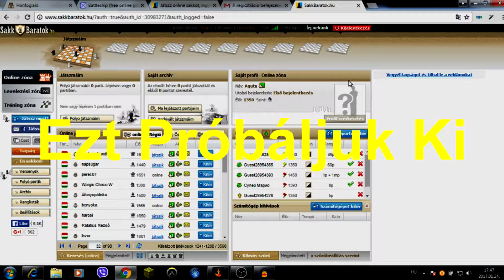[Aquta vs Enturion] 1.rész - A magányos király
Sziasztok én Aquta vagyok az Oculus irodából, és ebben a videóban sakkozni fogok enturionnal

Enturion videója: még nem töltötte fel N/A